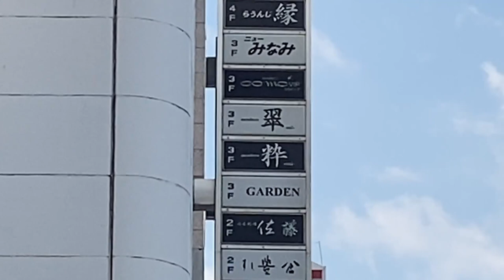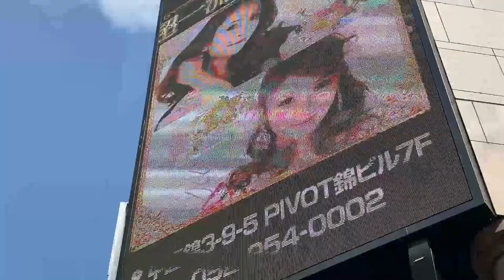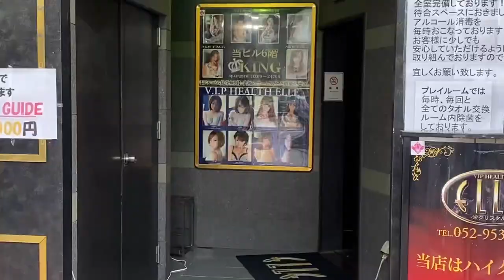【ぶらよったん】【緊急事態宣言下の名古屋錦三丁目】閑散としていますっ！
取材日　2020/5/1午後2時25分～

この日は、月1回どうしても名古屋に行かなければいけないので、来たついでに名古屋の１番の繁華街、錦三丁目　略して　「錦三」を取材しました。
本当は、昨年の暮れから、錦三の夜の顔をカメラに収めたくて、１月くらいからそろそろ撮影に行こうか考えていましたが、そうこうしているうちにコロナ蔓延になり、撮影のチャンスを逃してしまいました。この日は、お昼過ぎの繁華街の様子です。ホント人が少ないです。この分だと、夜もほとんど人がいないのでしょうね。さすがに夜は撮影できないでしょう！
なので、お昼の撮影をしました。